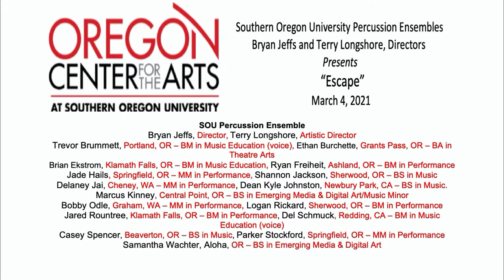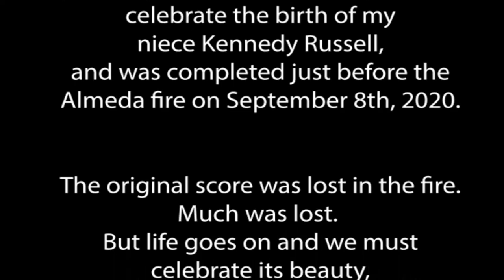"Escape" performed by the Southern Oregon University Percussion Ensembles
Live Streamed from the SOU Music Recital Hall on Thursday, March 4th, 7:30pm
Southern Oregon University Percussion Ensembles
Bryan Jeffs & Terry Longshore, Directors

“Escape” PROGRAM

STRESS & FLOW (2019)        Alejandro Viñao (b. 1951)
I. Bright & Dark
Left Edge Percussion

Chic  (2014)            Molly Joyce
Marcus Kinney, Parker Stockford, Logan Rickard

Escape Velocity (2008)          Dave Hall
Brian Ekstrom, Shannon Jackson Delaney Jai, Jared Rountree

Kennedy Scribbles (2020)      Bryan Jeffs (b. 1984)
Trevor Brummett, Ethan Burchette, Jade Hails, Del Schmuck, Samantha Wachter
 World Premiere

S H E L L (2019)      Emma O’Halloran
Ryan Freiheit, Dean Kyle Johnston, Bobby Odle, Casey Spencer

Foreign Objects (1975) John Bergamo (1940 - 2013)
The Ensemble

Biographies:
Left Edge Percussion is a contemporary percussion group in residence at the Oregon Center for the Arts at Southern Oregon University, led by artistic director Terry Longshore. The group tours and performs throughout the Northwest and actively collaborates on innovative projects with composers and artists of various media. The members of the group have been featured around the globe at prestigious festivals, competitions, conferences, and workshops and bring a diverse array of influences and collective energy to the ensemble. Left Edge Percussion has commissioned, co-commissioned, or premiered works by Joseph Bertolozzi, David Bithell, David Crowell, Josh Gottry, Bryan Jeffs, Ivan Trevino, Alejandro Viñao, and Drew Wright.

In addition to regular performances at the Oregon Center for the Arts at Southern Oregon University, recent Left Edge Percussion performances include the Teatro Principal in Guanajuato, Mexico, the Center for New Music in San Francisco, Center for Computer Research in Music and Acoustics at Stanford University, Gold Lion Arts in Sacramento, Northwest Percussion Festival, Britt Music & Arts Festival, Oregon Shakespeare Festival Green Shows, Hipbone Studio in Portland, Ashland World Music Festival, the Oregon Fringe Festival, and the Percussive Arts Society International Convention (PASIC). In 2022 Left Edge Percussion will be featured on the Other Minds 26 Festival in San Francisco.

The Southern Oregon University Percussion Ensemble, directed by Bryan Jeffs, is dedicated to the performance of contemporary percussion repertoire and providing the members with a variety of musical experiences. The ensemble frequently collaborates with notable composers on premieres of new works, performing repertoire ranging from contemporary music to world traditions to jazz- and rock-inspired compositions.

The ensemble gives several concerts every year at the Oregon Center for the Arts at Southern Oregon University, as well as many performances throughout the Southern Oregon community and the Pacific Northwest. The ensemble performs yearly at the Northwest Percussion Festival and has appeared at the Teatro Principal in Guanajuato, Mexico, the Percussive Arts Society International Convention (PASIC), Stanford University, the Trinity Alps Performing Arts Center, and the Oregon Fringe Festival. In 2020 the ensemble was invited to perform at the Bang on a Can Long Play Festival in New York City, now postponed due to COVID-19.

The ensemble has collaborated with many guest artists including Ivan Trevino, Steven Schick, Mark Applebaum, Hands On’Semble, Steve Smith, Bonnie Whiting, William Kraft, Erik Griswold, Vanessa Tomlinson, Ivan Manzanilla, Dana Reason, Tatsuya Nakatani, Lynn Vartan, Matthew Coley, Brad Dutz, and Nebojsa Jovan Zivkovic. The ensemble has commissioned, co-commissioned, or premiered works from Mark Applebaum, Michael Gordon, Elliott Cole, Ivan Trevino, Bryan Jeffs, Jared Brown, Chris Burton Jácome, Jodi French, Mark Knippel, Colin Malloy, Jeff Richmond, Stephen Truelove, and Terry Longshore.

The SOU Percussion Ensemble has self-released two CDs, La Alma del Árbol – The Soul of the Tree, and Electric Rebel Poetry, and is featured on two Innova Recordings CDs of the music of Stanford University composer Mark Applebaum: 30 (2015) and Speed Dating (2018), as well on the Cantaloupe Music recording of Michael Gordon’s Natural History (2018) and the PBS documentary, Symphony for Nature (2018). The SOU Percussion Ensemble endorses Vic Firth Sticks and Mallets.

Select compositions are available through APAKA Music LLC and Rebel Frog Music.